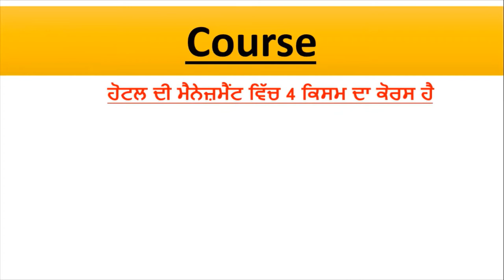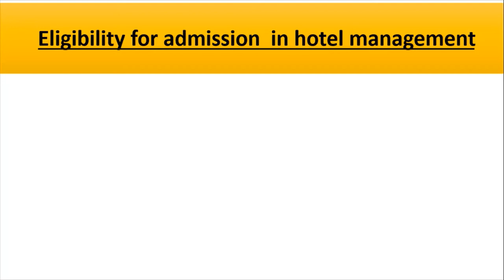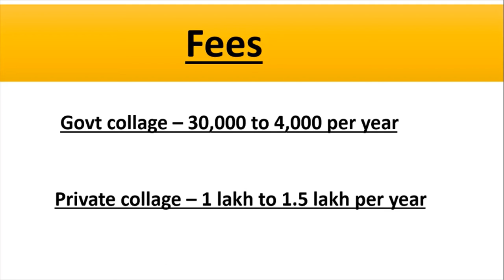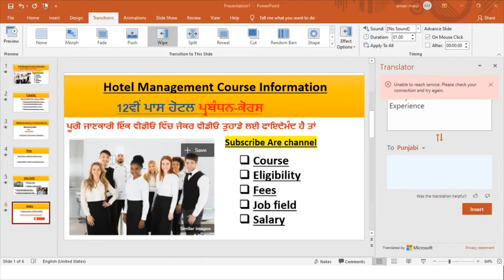Hotel management Course in Punjab what hi H.M Full Information Of Hotel management In Punjab 2020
Hello Friends This is a Informative Channel and This Video is Full Information About what Is the Hotel management Course In Punjabi, and full Information about after 12th pass Hotel management in Punjab